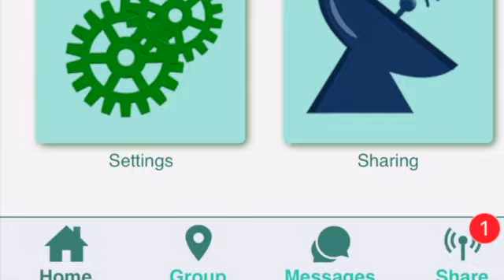Be Close - Family Locator